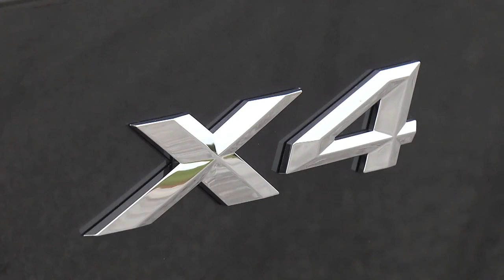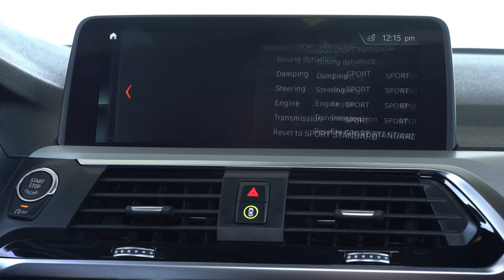2019 NEW BMW X4 xDrive30i - Video Debut